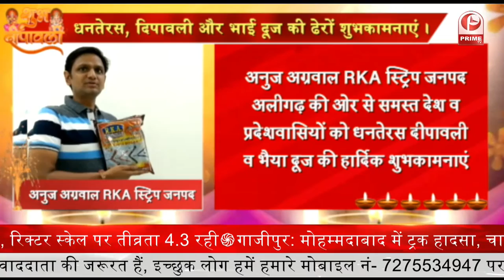धनतेरस , दीपावली और भाईदूज की ढेर सारी शुभकामनायें || ALIGARH | Prime Tv